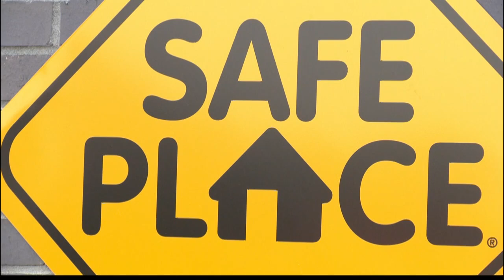Parents report man for alleged naked photos at library, kicked out for the day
Staff at Central Library in Virginia Beach kicked a man out Monday afternoon after two parents reported a man was looking at naked pictures on his phone, as well as taking pictures of children.